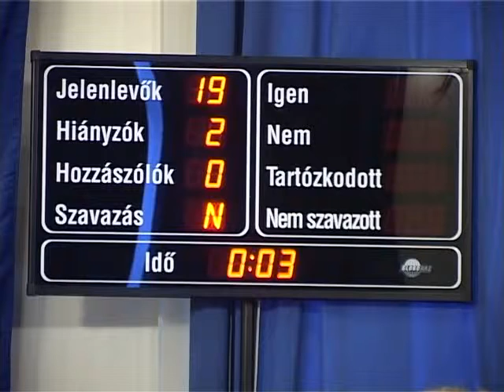Közgyűlési összefoglaló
Munkaterv szerinti közgyűlését tartotta ma délelőtt Székesfehérvár képviselőtestülete. A közgyűlésen letette esküjét dr. Mező Balázs, a Jobbik önkormányzati képviselője. A tanácskozáson a bölcsődei gondozási díj bevezetésével kapcsolatos napirendet is tárgyalt a testület, valamint egy közösségi közlekedés fejlesztését célzó pályázaton való részvételről is döntöttek.